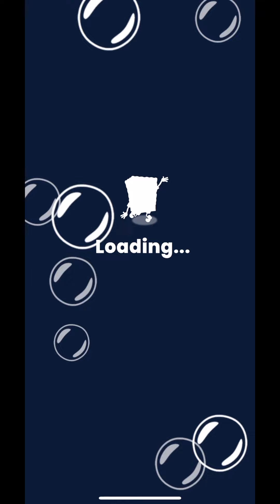SPONGEBOB BUBBLE POP NETFLIX Gameplay Walkthrough Part 1 - Match & Blast Away Bubbles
NETFLIX MEMBERSHIP REQUIRED.

Blast away all the bubbles causing trouble in Bikini Bottom! In this bubble pop puzzle game, you'll unleash SpongeBob's bubble-popping, puzzle-solving powers with a closet full of costumes.